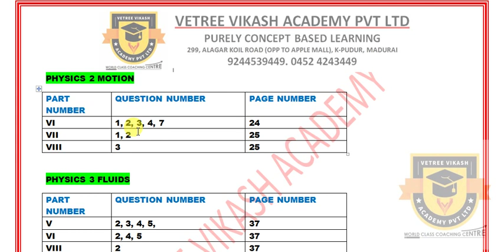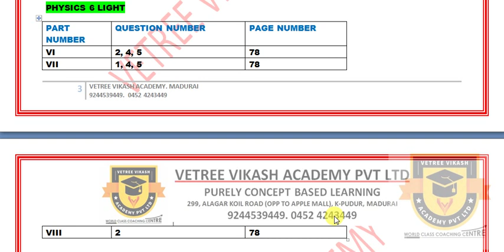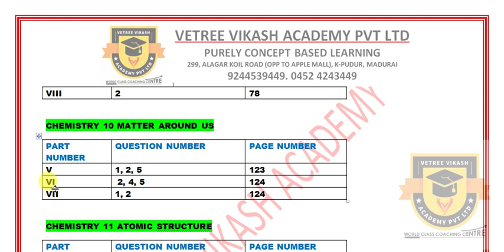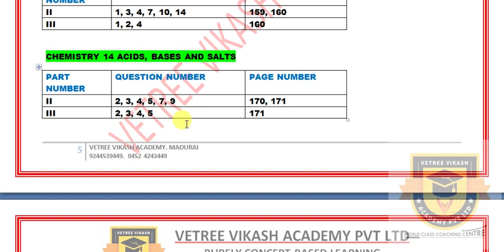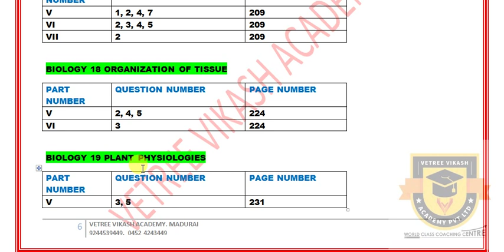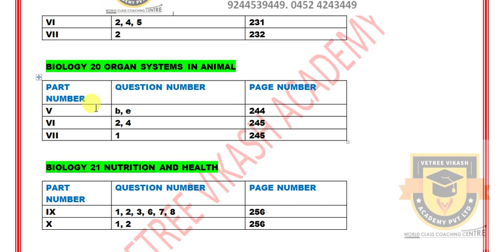HALF YEARLY EXAM 2019 | 9TH SCIENCE IMPORTANT 2, 4, 7, 5 MARK QUESTIONS SAMACHEER (TN) STATE BOARD